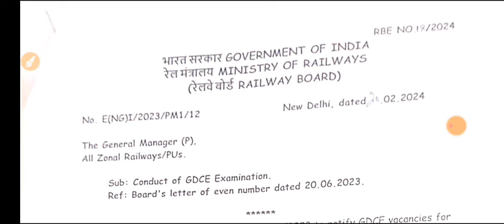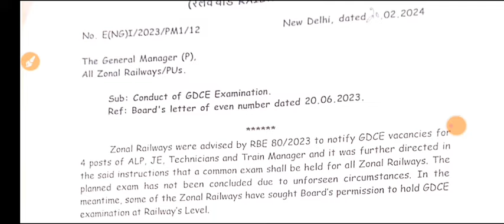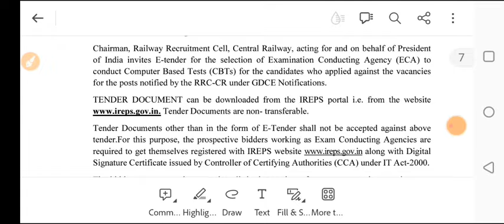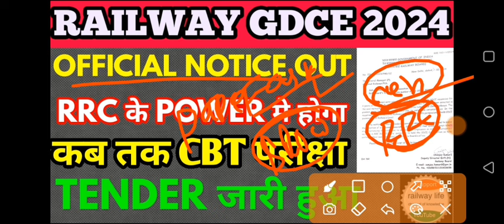खुशखबरी gdce 2024 cbt rrc wise होगा, centralized notice cancel alp, technician, JE & train manager